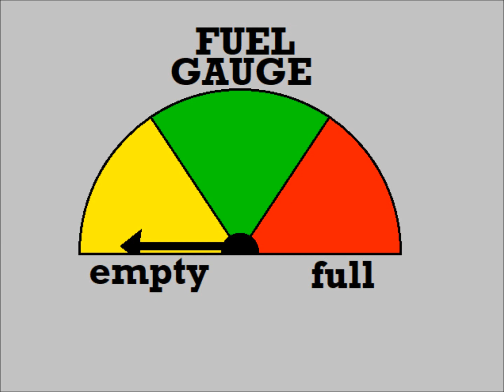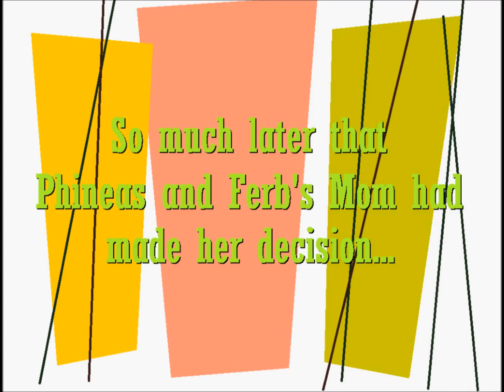Phineas and Ferb: Runaway Rocket Kids! (Custom Episode)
Here's an episode of Phineas and Ferb that I made. Phineas and Ferb break the world land speed record, but accidently crash their rocket towards Charleston, West Virginia.
Note #1: Perry the Platypus is absent for the very first time.
Note #2: Due to this episode taking place after the Milo Murphy's Law special "The Phineas and Ferb Effect", Dr. Doofenshmirtz doesn't appear in this special either.
Note #3: For the first time, Phineas and Ferb get injured in an accident with their big idea.
Note #4: Phineas and Ferb trying to break the world land speed record is based on the comic "Jailhouse Doof".
Note #5: This special is also known as "Phineas and Ferb Get Injured!".